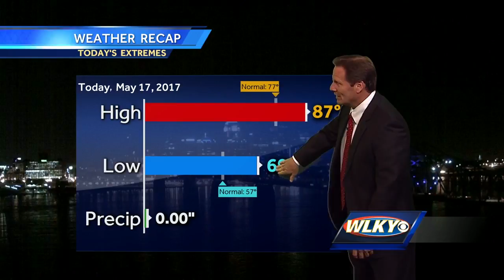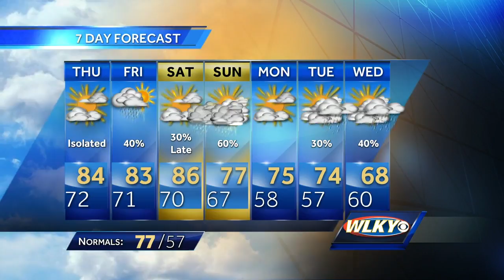Isolated Showers possible overnight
Chief Meteorologist Jay Cardosi with your overnight forecast.